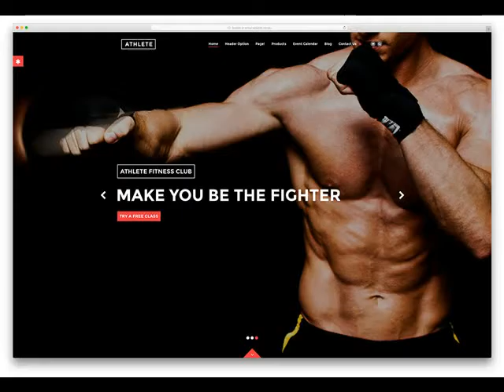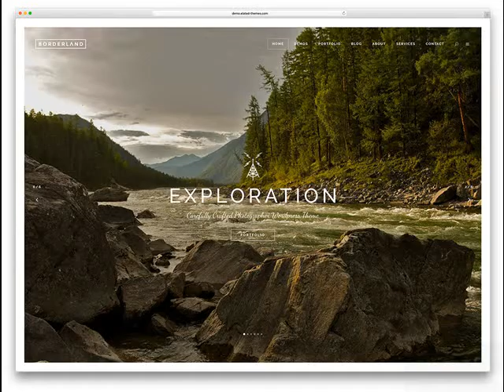Cheap Website Design Prescott AR from $250 .mp4